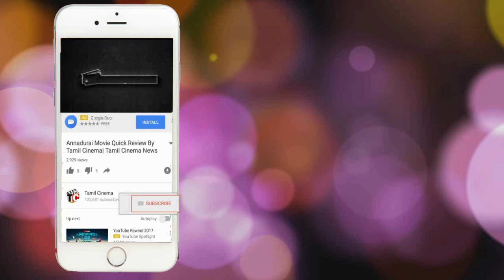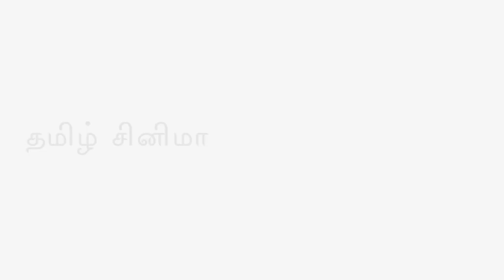தந்தை வயது நபருடன் 19 வயது பெண்ணுக்கு திருமணம்: பெற்றோர் நடத்திய அவலம் By tamil Cinema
The 19-year-old woman has filed a case against him as well as 14 others.
Police sub inspector MT Shinde of Sanghvi police station is investigating the case.
 Her parents, who forced her to marry the man for alleged financial gains, have also
been booked in the case. They threatened to send her back to him even after she was
rescued and sent home by Osmanabad police.

Tamil Cinema
tamil cinema